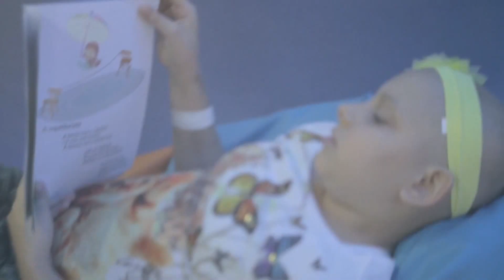Acima de Tudo o Amor - 4/2/2017 - Ações de solidariedade em prol do HCB (bloco 1)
Exibido em 8/2/2017.  Nesta edição, você vai conhecer mais histórias de solidariedade em prol do Hospital de Câncer de Barretos. Henrique Prata conversa com o coordenador voluntário de eventos de Redenção (PA), Nilton Cesar Ferreira, a voluntária de Redenção (BA), Ariana Miranda, o coordenador voluntário de eventos de Ribeirão Preto (SP), Marcelo Galvão, e com a diretora da Escola Estadual Domingos Paro, de Ibitiúva (SP), Márcia Costa, responsável pelo projeto "Educando para a Solidariedade".